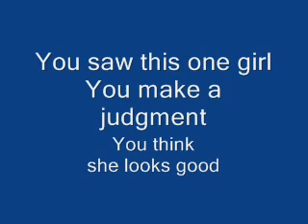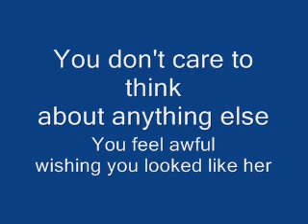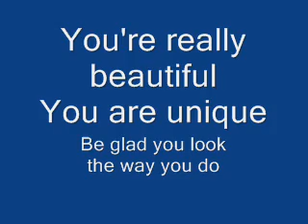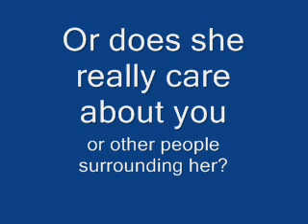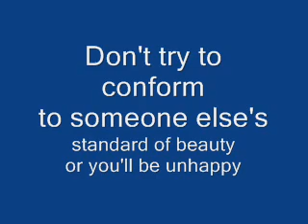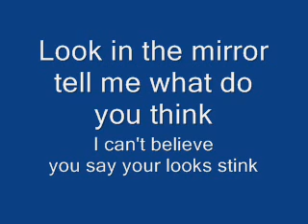look in the mirror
This song is about a girl who looks at another girl and thinks she is ugly compared to the girl she looks at. Then she is told to look in the mirror and come to the realization she is beautiful in her own way and not to compare herself to anyone else and change to conform to a certain standard, or else she'd be unhappy. The heart of this song I would say is, "It's the inner, not the outer, beauty that counts."